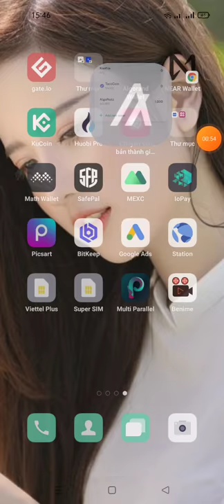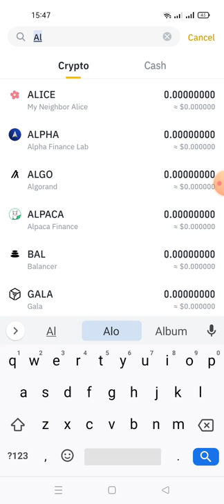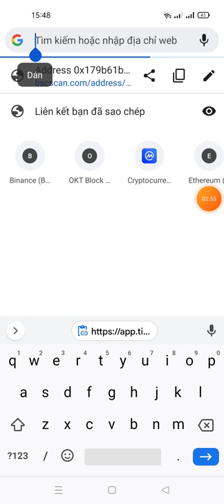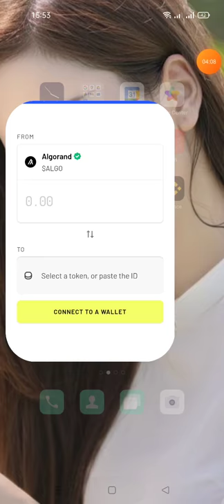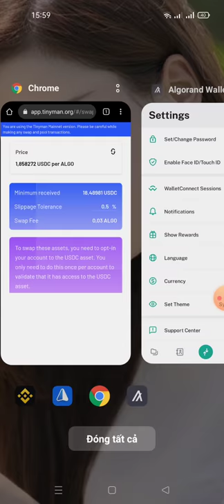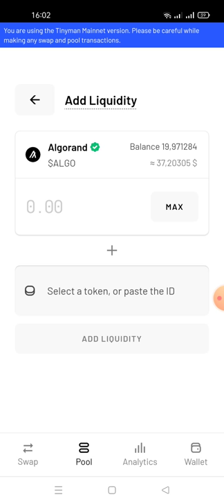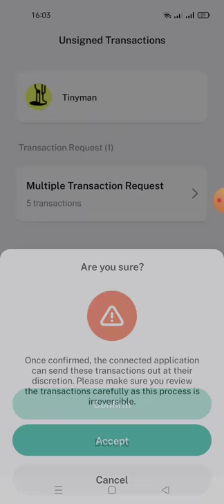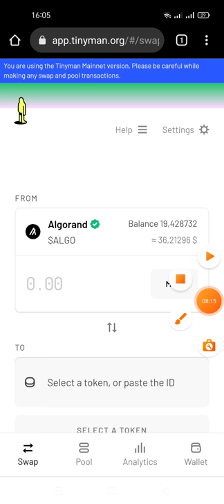airdrop -hướng dẫn swap sàn tinymanorg để săn AlgoHuky Aidrop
AlgoHuskies sắp ra mắt trên Algorand Blockchain ❤️⚡👀

Airdrop sắp tới cho người dùng @tinymanorg Dex, Airdrop cộng đồng, NFT và nhiều hơn nữa ❤️❤️